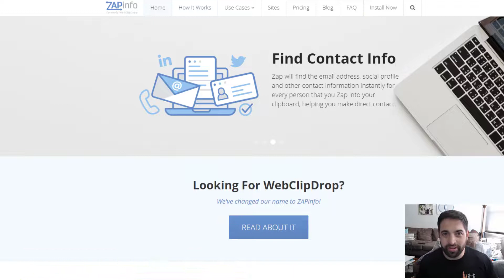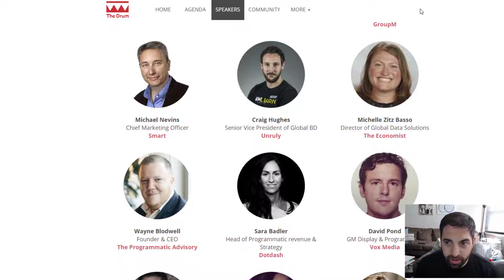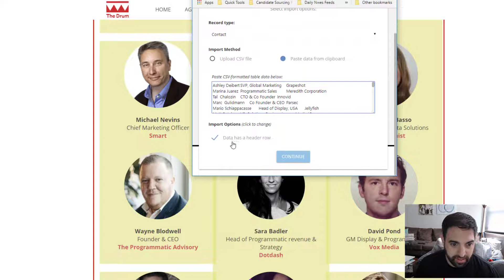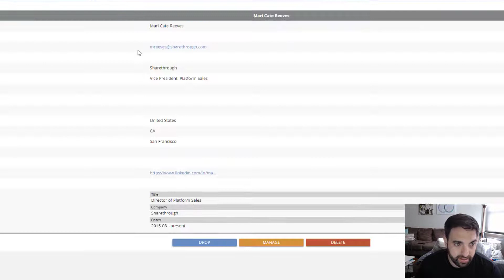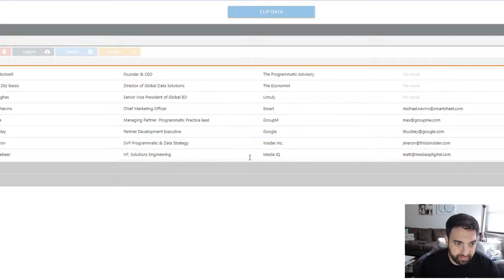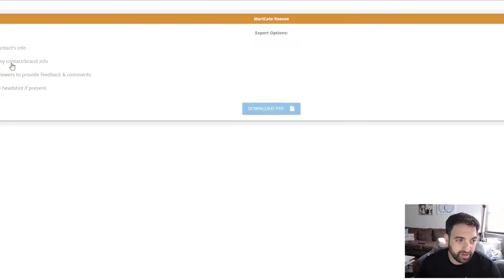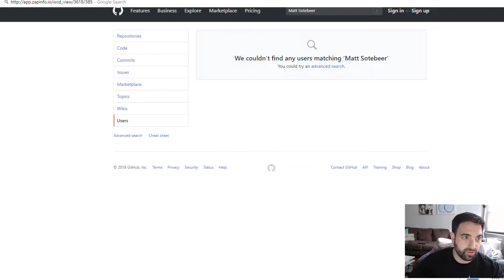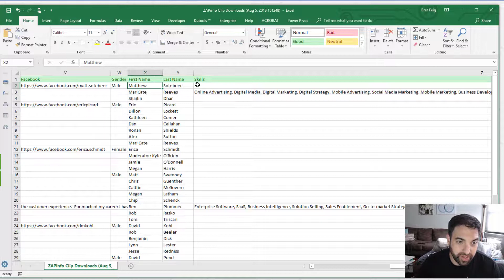UnTEch VIdeo #9 - ZapInfo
We take a good look at ZapInfo and explore some of its function for scraping and data enrichment . One of the better paid tools on the market today.